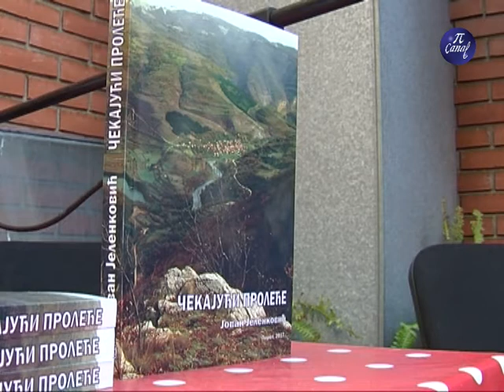Prezentacija knjige Čekajući proleće